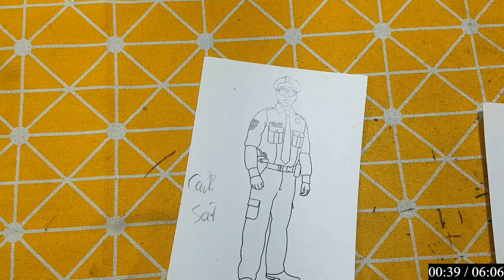Repair man | Hướng dẫn cách cắt dán và cách vẽ con vật đơn giản bằng giấy: CÁ MÈ và BÈ GỖ LIM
Repair man | Hướng dẫn cách cắt dán và cách vẽ đồ vật, con vật đơn giản bằng giấy: CÁ MÈ và BÈ GỖ LIM